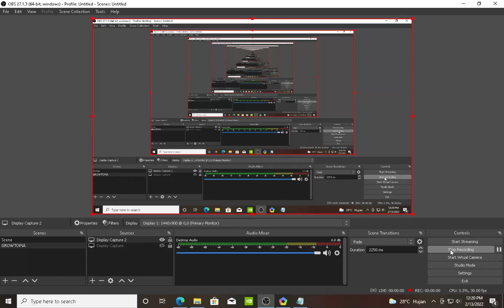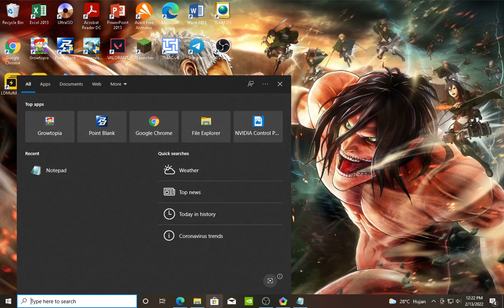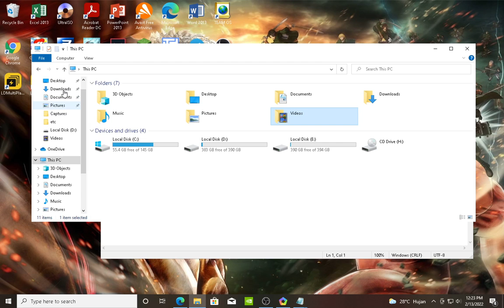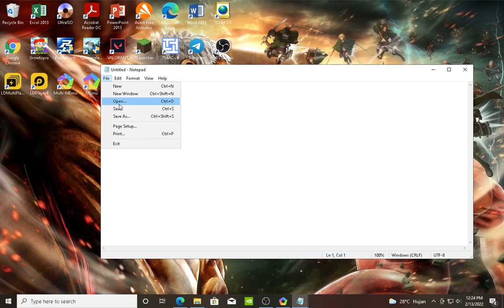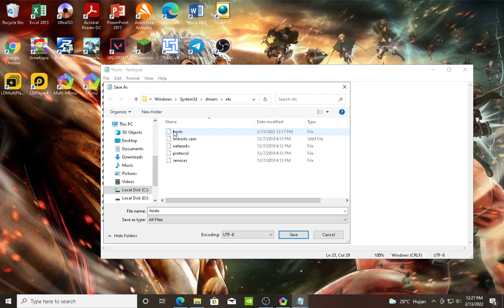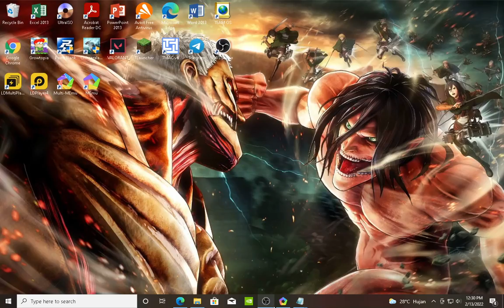TUTORIAL MASUK GROWTOPIA PRIVATE SERVER (GTPS) DI PC/LAPTOP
Oke disini gw mau nunjukin gimana caranya bermain GROWTOPIA PRIVATE SERVER (GTPS) di PC/LAPTOP
Bahan yang kalian butuhkan:
1. Notepad++
2. IP Server GTPS / Host GTPS